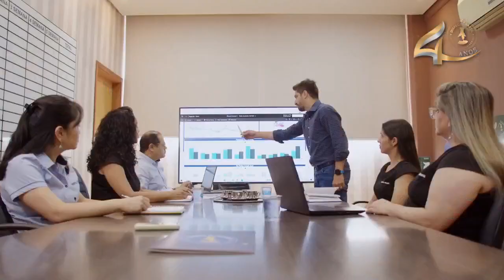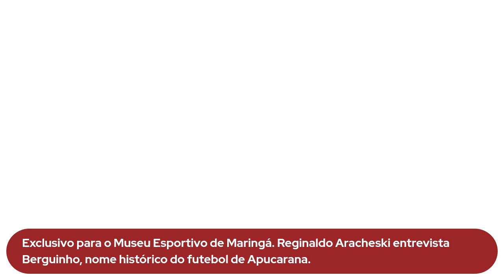Reginaldo Aracheski entrevista Berguinho, nome histórico do futebol de Apucarana-PR, dia 22.10.24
Pertencente ao  histórico time do Apucarana Futebol Clube, de 1968, terceiro colocado do Campeonato Paranaense naquele ano, Berguinho, Lindembergue Mendonça Cacia, continua morando na cidade, onde constituiu família, sendo que dois de seus três filhos lá nasceram. Nascido em Minas Gerais, em Pirajuba, ele iniciou a carreira de jogador no América, de São José do Rio Preto, atuou também no Botafogo, de Ribeirão Preto, e no XV de Jaú. Depois do Apucarana, Berguinho, que jogava como meia armador,  esteve na Mourãoense, de Campo Mourão. Depois de encerrar a carreira, em 1972, voltou para Apucarana, tendo trabalhado na Copel. Na visita que Aracheski fez a Berguinho, ele esteve acompanhado do amigo Dinho Nascimento.